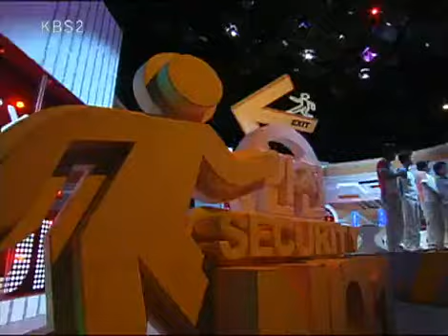위기탈출 넘버원 - Crisis Escape No1 20080922 #001